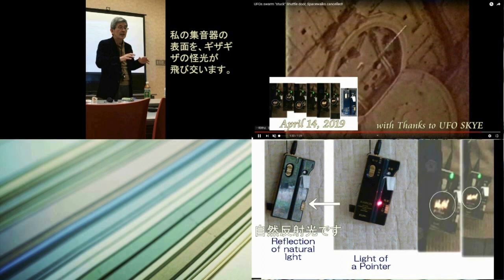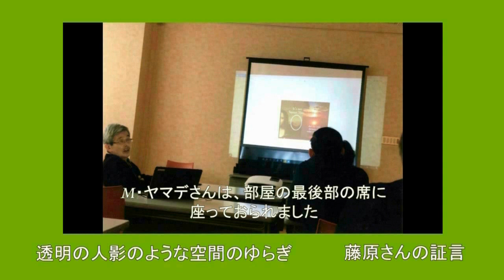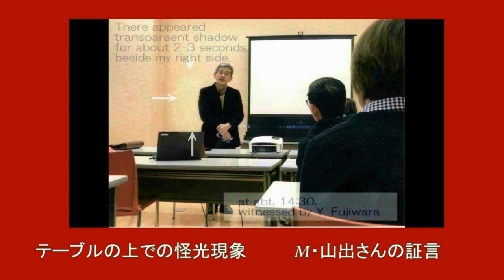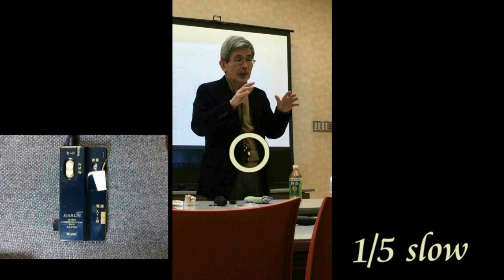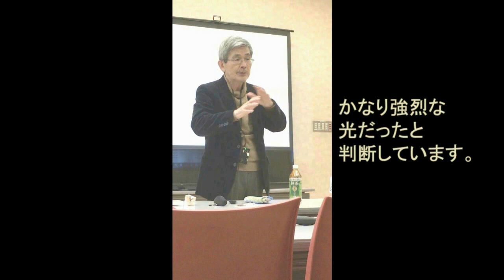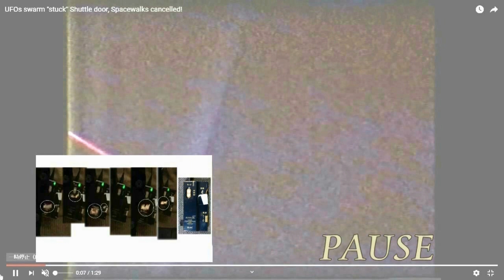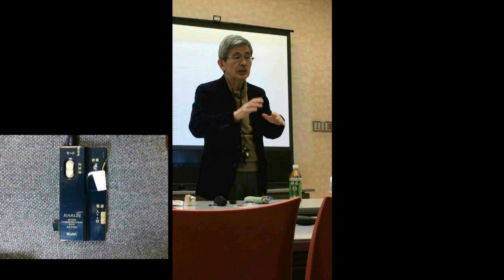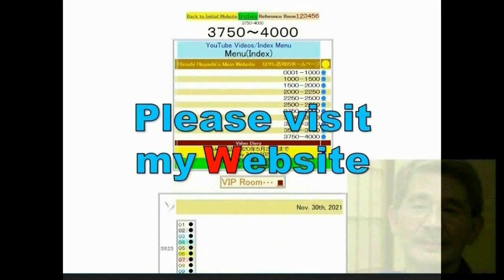4626【01】April 14,2019 Incident+Zig Zag Lines+STS80謎のジグザグ・ライン＋STS80ミッション＋19年４月１４日Hiroshi Hayashi JP